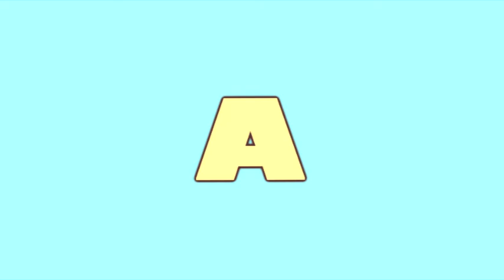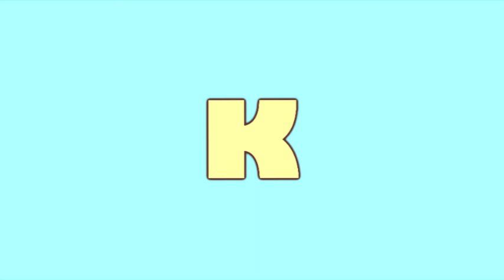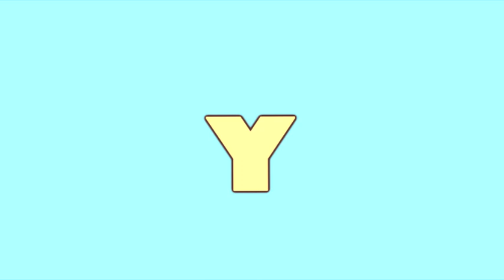ABC SONG // Learn ABC // Alphabet Song // ABC for kids // Fast learning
Hai my name is KOWA,

Are you ready to learn ABC with me?

Let's go! KOWA is Ready!